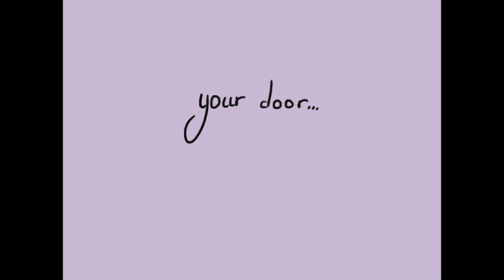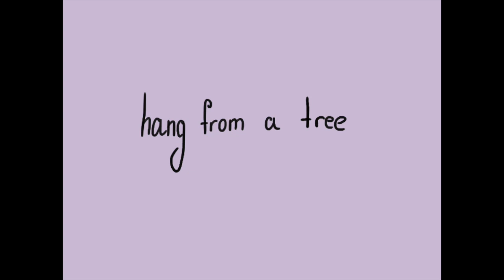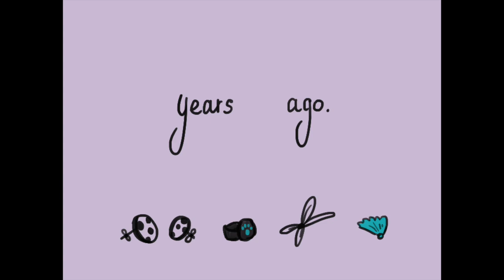[Animatic] MLB- From Eden [FishyMom]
yes, this is my new hyperfixation now, deal with it. Sorry, it's not a very clean animatic, i literally made it in 2 days, but I REALLY wanted to do one, so here you go, i guess XD
Anyway, gonna go watch GabeNath moments, the New York special and wait for the 4th season coming out this Autumn, I guess :D.
Art by FishyMom
Song by Hozier (Cover by Catherine Sherling)